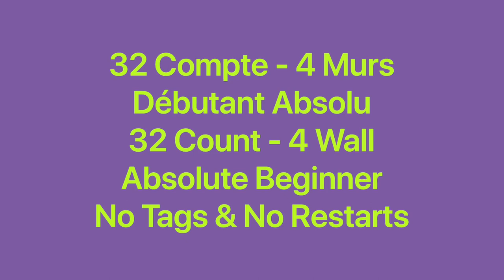Fico Ciccio Fun Dance (Dance & Teach / Démo & Explications / French & English)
Fico Ciccio Fun Dance, 32C / 4W, Absolute Beginner, choreo: Abadi Haria(INA), Katarina Sherrina(INA) & Marchy Susilani(HK), music: Fico ciccio (Ballo di gruppo) - La Cesenate. September 2023. No Tags & No Restarts.
0:00 Intro & Demo
3:34 Teach in French / Explications en français
8:24 Teach in English